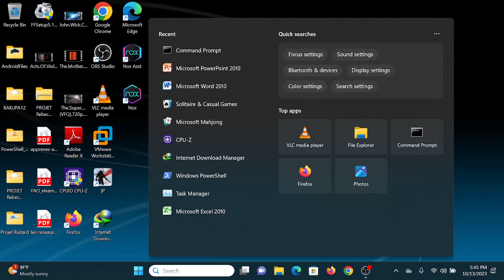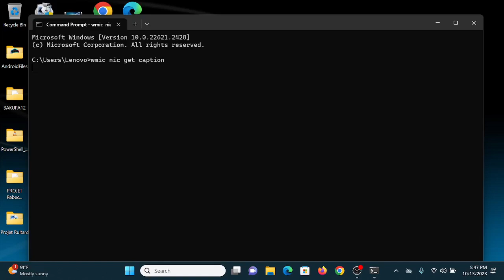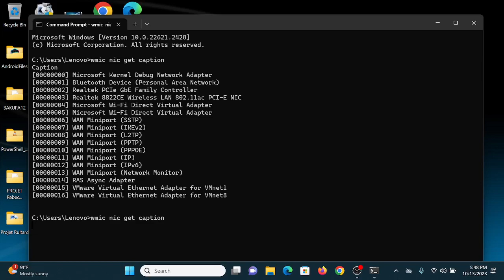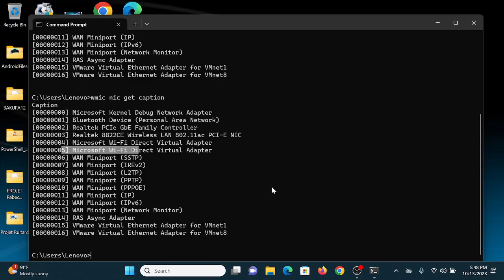Commande pour afficher la liste des cartes reseau de votre PC